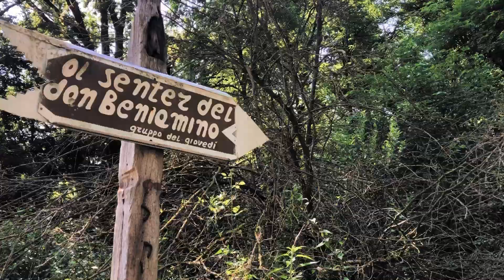Vlog - Nosso sábado de verão no Rio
Olaa, Vizinhos e Vizinhas.

O vídeo de hoje é um Vlog do nosso sábado de verão no Rio Adda.